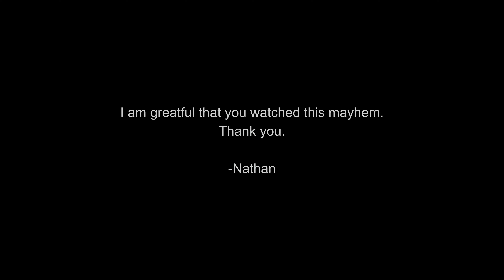Warframe: The Memes, Mayhem, and the Lich